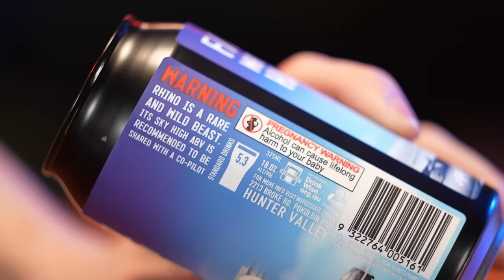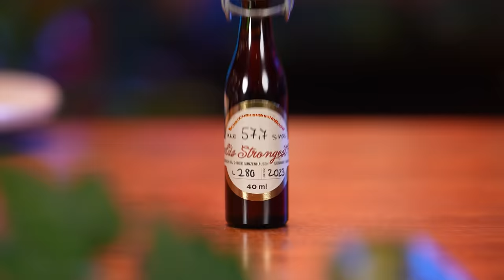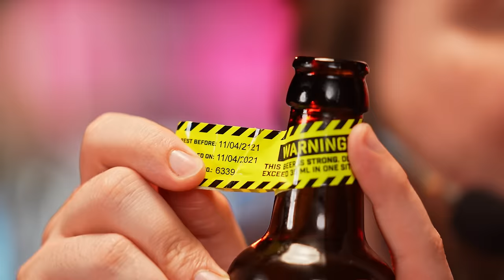Trying the World's Strongest Beer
Abbotsford
VIC 3067
Australia